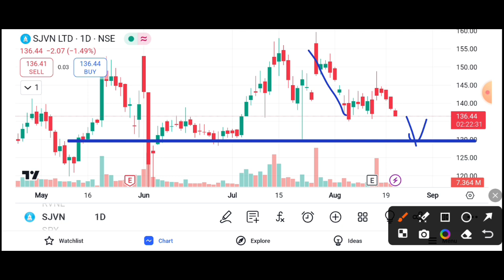SJVN SHARE SELLING PRESSURE || SJVN SHARE LATEST NEWS TODAY || SJVN SHARE TARGET 🎯